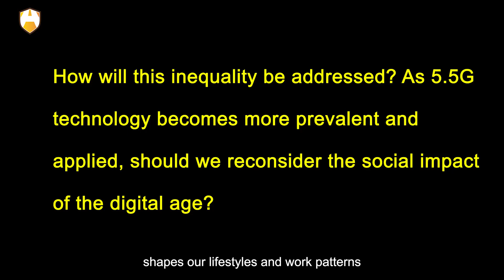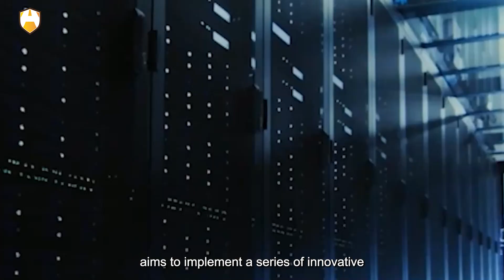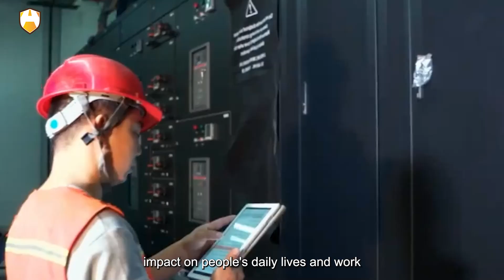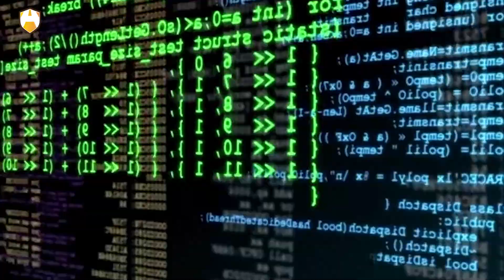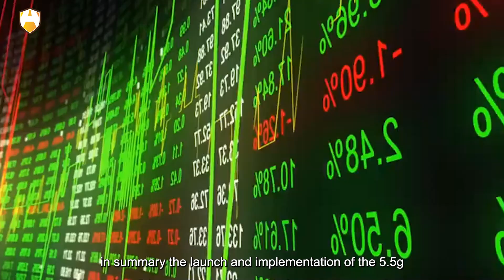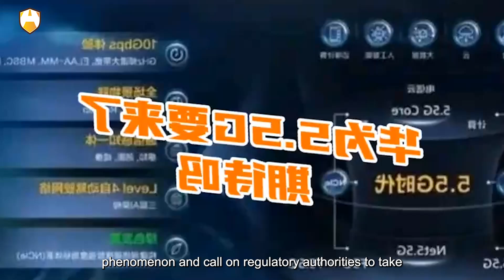Huawei'will propel the global communication industry into a more intelligent and faster 5.5G era.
Recently, the Chinese technology giant Huawei once again demonstrated its leading position in the field of mobile communications by successfully releasing the world's first 5.5G intelligent core network solution. This significant technological innovation marks Huawei not only keeping up with the current trend of 5G technology but also looking ahead to the future 6G communication era, providing the industry with a clear path forward.

In today's digital age, the continuous evolution of communication technology shapes our lifestyles and work patterns. In this ever-changing field, Huawei once again demonstrated its outstanding strength in the field of mobile communications by successfully releasing the world's first 5.5G intelligent core network solution. This milestone achievement not only surpasses 5G technology but also accurately grasps the direction of future communication network development. Huawei's demonstrated technical prowess and forward-looking strategic layout will propel the global communication industry into a more intelligent and faster 5.5G era.

However, some experts have raised questions. Despite the significant technological progress of Huawei's 5.5G intelligent core network solution, should we pay more attention to its measures to protect network security and user privacy? How can we ensure the security and privacy of user data while pursuing communication speed and performance? With the commercial deployment of 5.5G technology on the horizon, should we be concerned about the widening digital divide? Even with advanced communication technology, many regions and groups still cannot enjoy high-quality communication services. How will this inequality be addressed? As 5.5G technology becomes more prevalent and applied, should we reconsider the social impact of the digital age? Is the development of communication technology sufficient to address a range of challenges facing society today, such as the digital divide, information overload, and personal privacy protection?

5.5G, also known as "5G Blue" or "5.1," is regarded as a crucial bridge from 5G to 6G transition. Huawei's solution aims to implement a series of innovative optimizations and enhancements on the strong foundation of existing 5G technology to meet the growing demand for data traffic and users' higher expectations for network speed and stability.